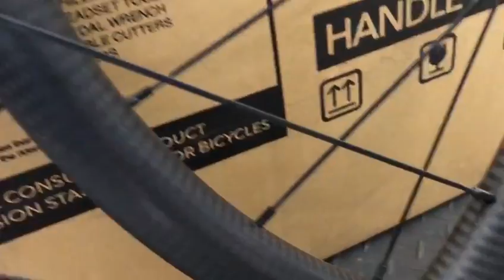XYZ Premium T800 Carbon Fiber 38mm Disc Brake Road Clincher Wheelset 3K Twill Surface